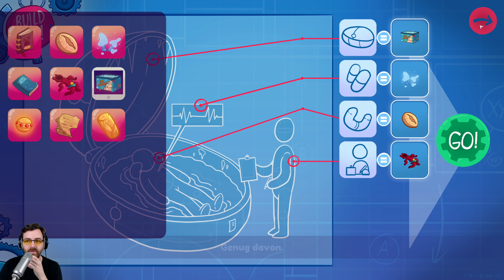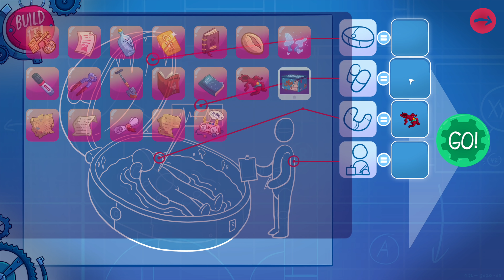Let's Play Leisure Suit Larry Wet Dreams Dry Twice ⭐ PC 4k 👑 #012 [Deutsch/German]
💰 Kauf von Leisure Suit Larry Wet Dreams Dry Twice bei Steam 💰

Alle Videos 📹 von Leisure Suit Larry Wet Dreams Dry Twice in der Playlist 📜 schauen!

Let's Play von Leisure Suit Larry Wet Dreams Dry Twice mit Kommentaren von DrProof (2020)